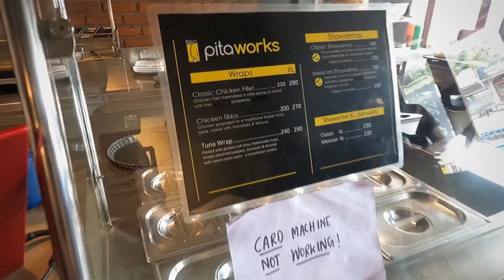Oru Mexican Shawarma Abaratha @ pitaworks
Must try shawarma @ kochi highly recommended 😋👌